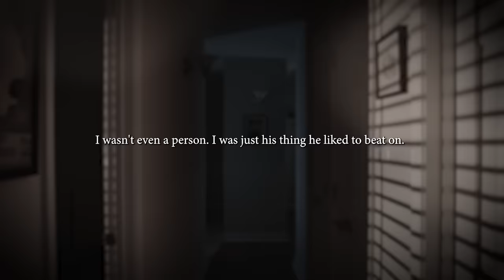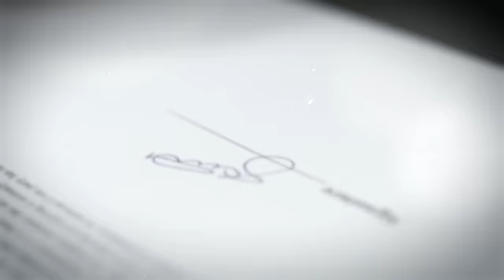Whole Family Watches as Mom's New P*do BF Tortures Son With Homemade Spear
The Story of Jeremiah Valencia